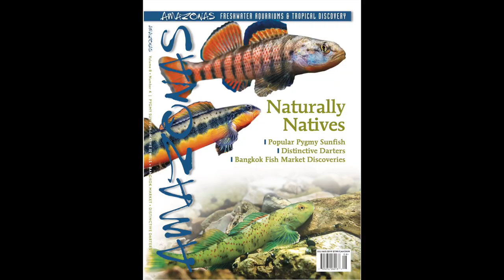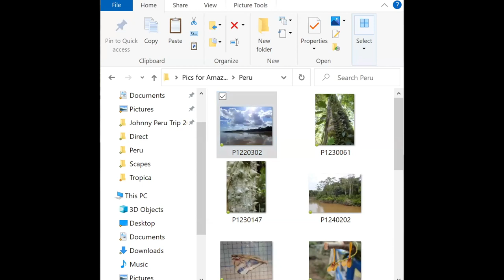AMAZONAS Interview: Johnathon Butkus - native fishes, biotope tanks, and collecting in Peru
Meet Johnathon Butkus, Oase territory account coordinator for the midwest region, and native fish enthusiast. We chat about a variety of topics including native fishes of the midwest and southeastern U.S., rules and regulations for keeping them in captivity, biotope tanks, collecting in Peru, and other fun stuff. Check it out!

// LINKS TO MENTIONS IN THE INTERVIEW

Follow Johnathon on Instagram and TikTok @johnathonbutkusmedia

// AMAZONAS MAGAZINE - FRESHWATER AQUARIUMS AND TROPICAL DISCOVERY

// FOLLOW AMAZONAS MAGAZINE

Meet Johnathon Butkus, Oase territory account coordinator for the midwest region, and native fish enthusiast. We chat about a variety of topics including native fishes of the midwest and southeastern U.S., rules and regulations for keeping them in captivity, collecting in Peru, and other fun stuff.

//PHOTOGRAPHY CREDITS
Johnathon Butkus